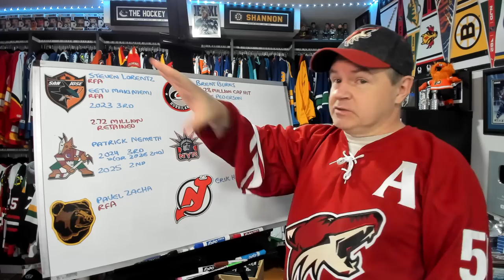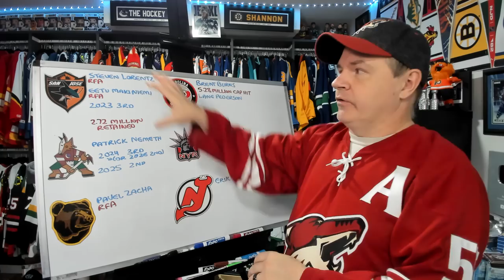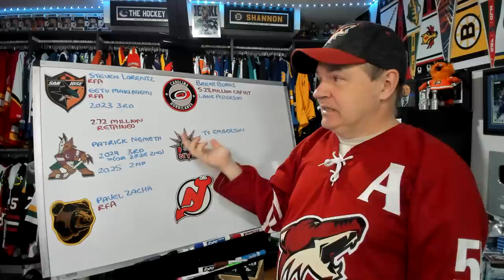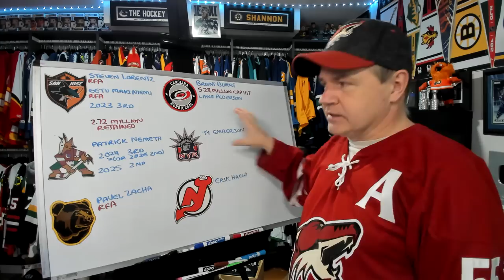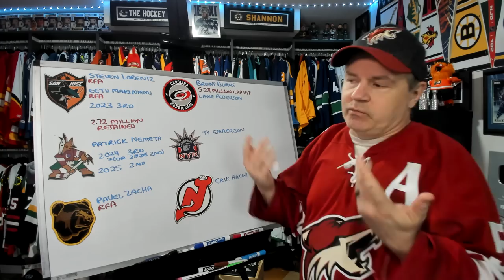Burns Traded to Canes, Nemeth Trades to Coyotes, Zacha Traded to Bruins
Hey again and here are three trades that went down in the NHL so far today.

Abbotsford, BC
V2S 8P1

In the USA:
Shannon Skanes
1125 Fir Avenue
Suite 119